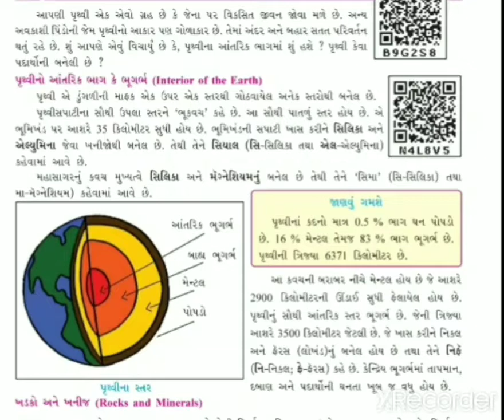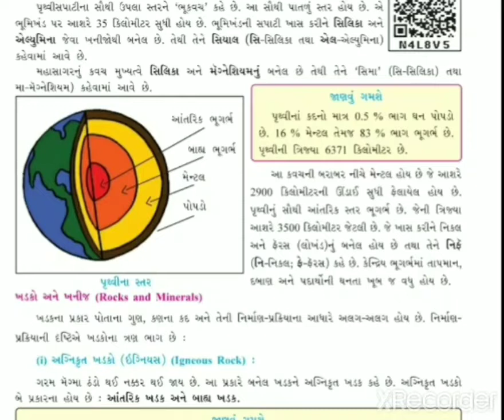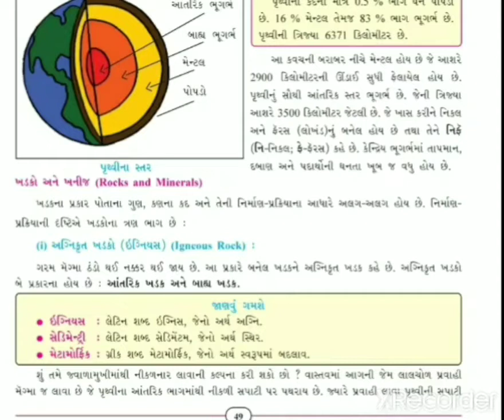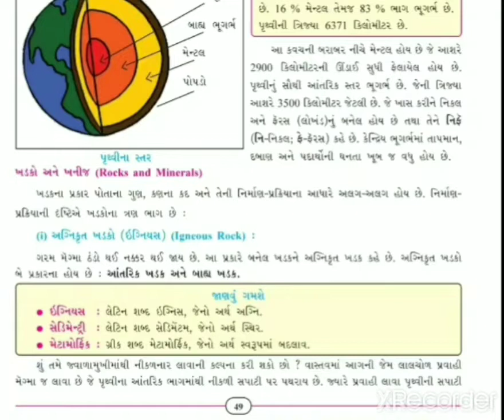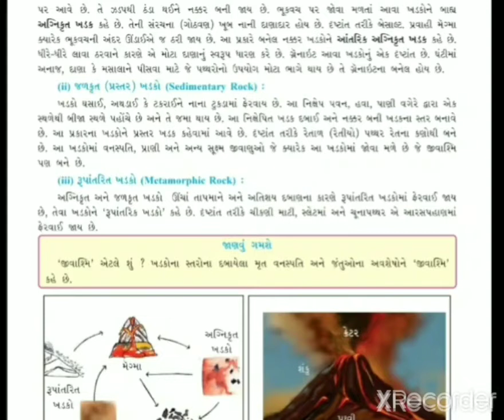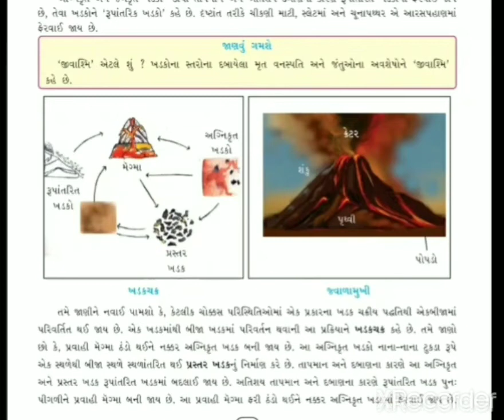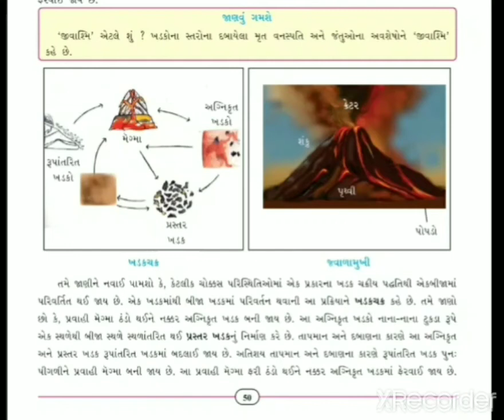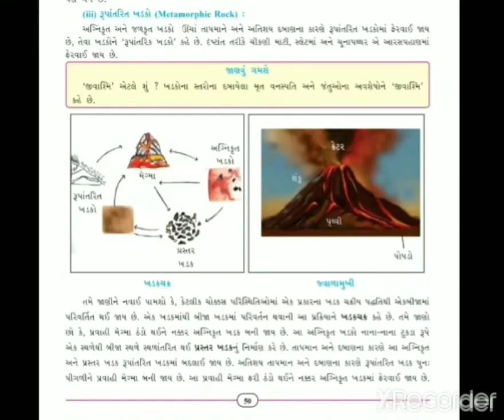Std-7 social science ch-9 (part-1)gujarati medium